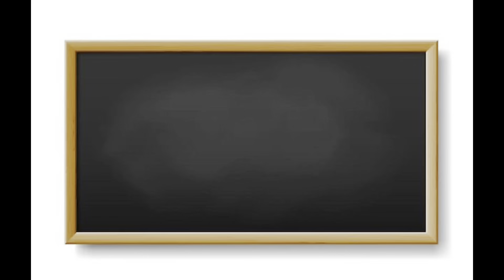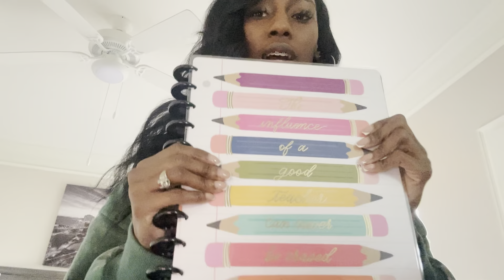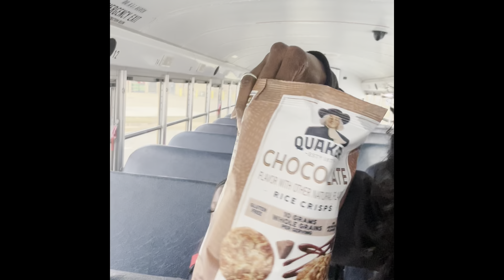Day in the life as a cheer coach!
Celeste shares a day in the life as a cheer coach! ❤️

Lacey & Celeste are best friends; Celeste is a high school guidance counselor, and Lacey is a middle school English Language Arts teacher.

Follow Lacey on IG: @mrs_smithela
Follow Celeste on IG: @_schoolcounselorsmith